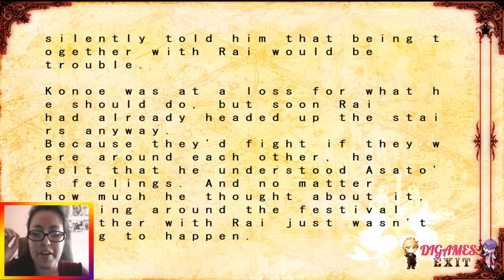Lamento Beyond the Void (Asato) #14 - ¡¿PERO QUE HACES ASATO?!